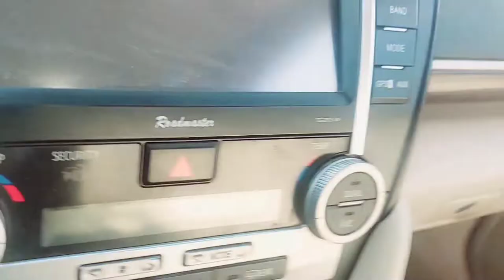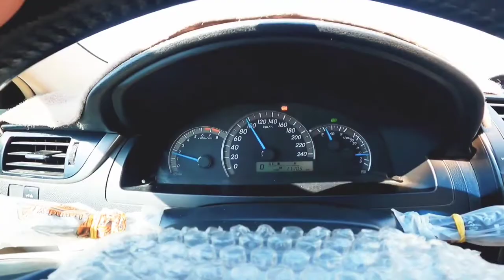Aajkal Gaurav GoPro Hero 9 📷Youtube REO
Aaj ka yah Mera block go Pro Hero 9 4📷se suit kar raha hun bahut hi Achcha aaj ka vilom ban raha hai bahut hi bahut hi majedar hai aaj ka vilom Youtube seo#asmr